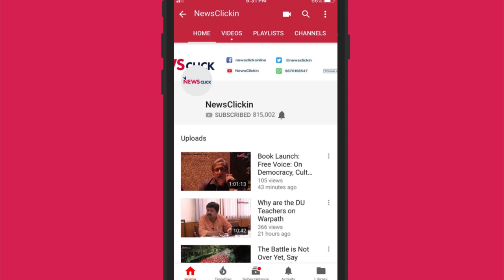Igor Stimac's First Win With Indian Football Team: Analysis & Highlights (420 Grams S1, Ep.30)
With a 1-0 victory over Thailand, Indian football team finished third at the 47th edition of the King's Cup. The victory over the hosts gave coach Igor Stimac his first taste of success with the team. Over the course of the two games, Stimac  looked to make full use of his 23-man squad, giving all his outfielders game time in the tournament. The 420 Grams team looks through the win against Thailand, draws the positives, and discusses the concerns that Sitmac may look to address before their next assignment -- the Intercontinental Cup in Ahmadabad next month.